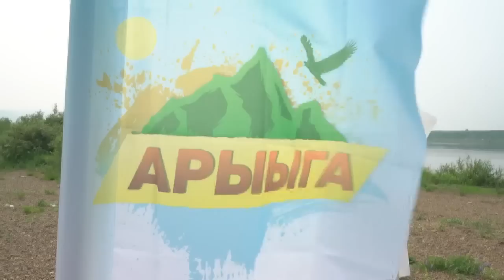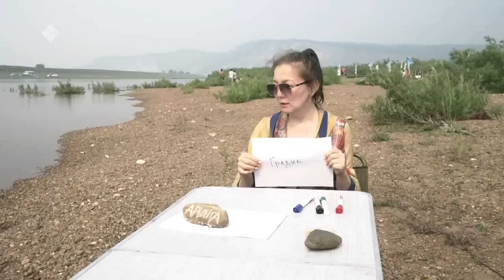«Арыыга-2» реалити-шоу. 2-с чааһа (13.11.22)